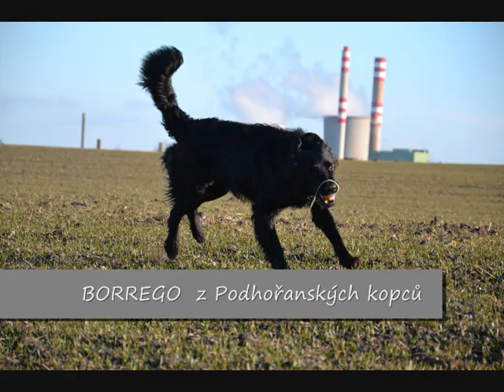Borrego z Podhořanských kopců-11 months old